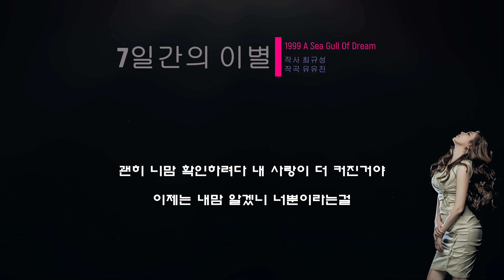김현정 7일간의 이별 [가사/Lyrics]